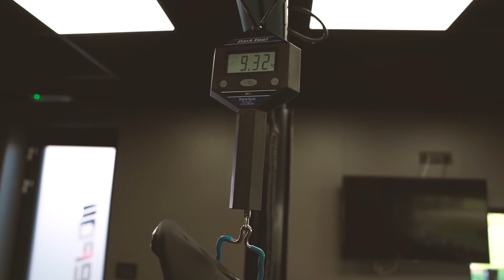Specialized Epic S-Works Troy Lee Designs LTD / SRAM XX1 Eagle AXS / DREAM BUILD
NEW!!! Hoodies, Shirts and Caps

Hallo Leute,

heute zeigen wir euch den Aufbau eines Specialized EPIC S-Works im Troy Lee Design LTD. Montiert wird es mit der neuen SRAM XX1 Eagle AXS, Roval Control SL, BRAIN Federgabel, MAGURA MT 8.